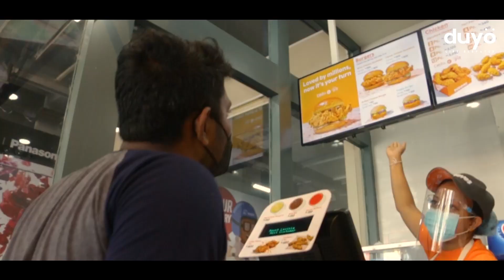Popeyes Sri Lanka in 2 Minutes | Duyo | Food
Duyo expreinces Popeyes Sri Lanka for the first time! Popeyes opened its doors in Mount Lavinia with fresh flavours of American fast food. Popeyes Sri Lanka features an extensive menu ranging from fried chicken and seafood burgers, sandwiches and rice dishes. Duyo decided to make a spontaneous visit to check out the location and food in this video.

Popeyes Sri Lanka
Located in: Softlogic GLOMARK - Mount Lavinia